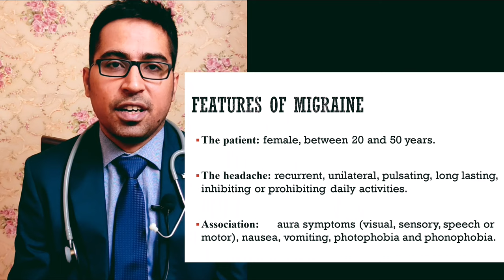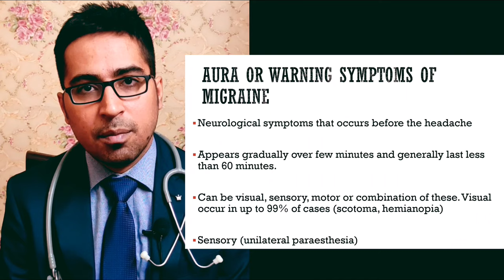Migraine kya hota hai | सामान्य सिरदर्द या माइग्रेन: कैसे पता करें?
For Migraine assessment and Whatsapp Text/ Video Consultation with Dr Sandeep Moolchandani, Whatsapp at: (Timing : 10AM to 8PM)

Migraine is a type of neurological condition which will cause multiple symptoms. It’s frequently characterized by intense, debilitating headaches. Symptoms may include nausea, vomiting, difficulty speaking, numbness or tingling, and sensitivity to light and sound. Migraines often run in families and affect all ages.

The diagnosis of migraine headaches is determined based on clinical history, reported symptoms, and by ruling out other causes. The most common categories of migraine headache are those without aura (previously referred to as common migraines) and people with aura (previously referred to as classic migraines).

Hopefully, you will like this video ...if any queries or doubts, please write in the comments section ...

I request all of you to

कोरोना संक्रमण के लिए घर पर ऑक्सीजन | Assess Need For Oxygen | How to arrange Oxygen at Home

घर पर कोरोना वायरस के संक्रमण का सबसे अच्छा इलाज | Treatment of Corona Infection at Home Guidelines

What does Human Brain feel like ? | छूने पर दिमाग कैसा महसूस होता है by Dr Sandeep Moolchandani